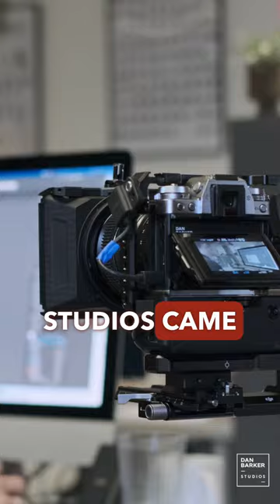"Took All The Hassle Away From Us"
CREW
Director/Editor: Tom Harkins
Producer: Dan Barker